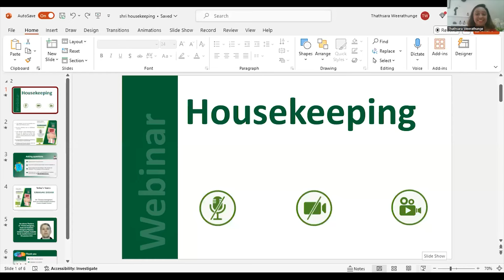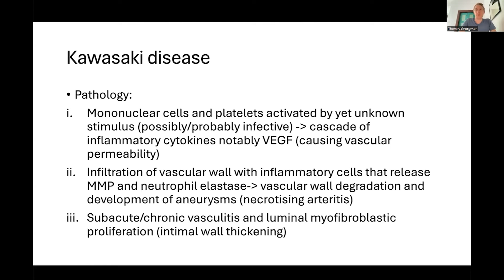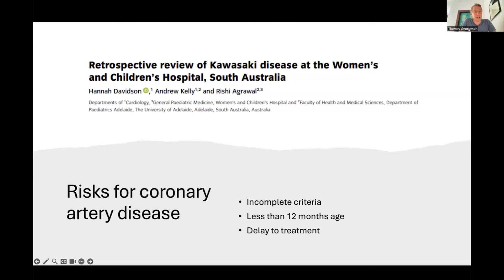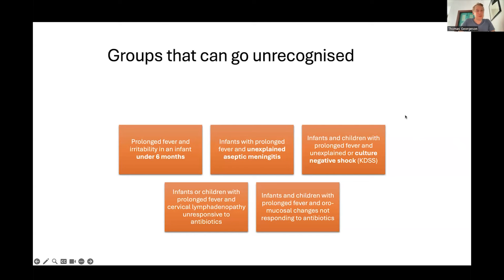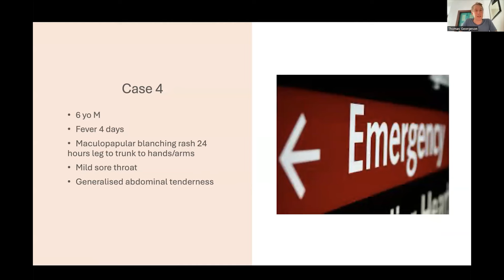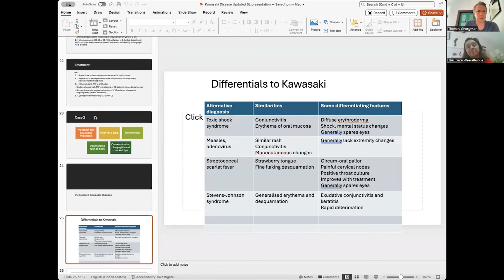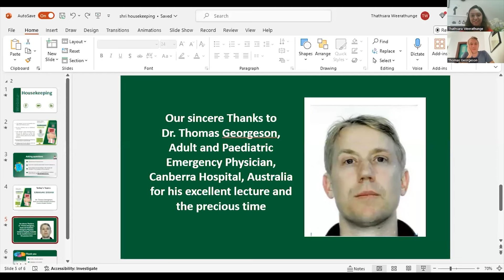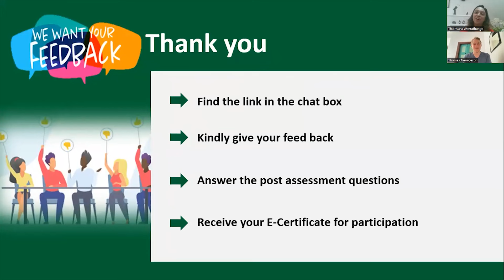Kawasaki disease - Dr. Thomas Georgeson